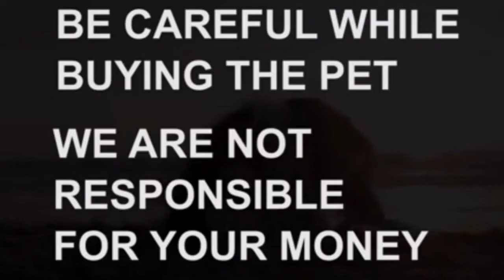German Shepherd puppies for sale|7013795736|kachiguda|Hyderabad|dog market in Hyderabad